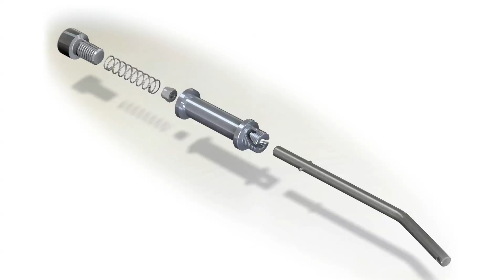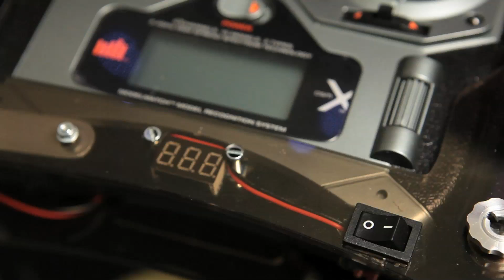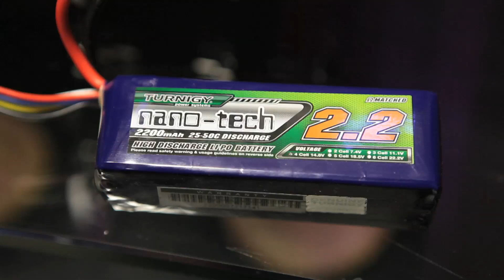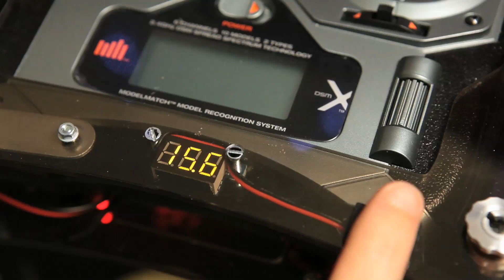DX6i and 350 QX set up for long range FPV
Why and how to set up a FPV system with a custom DX6i tray. Wifi amplifier, Video Receiver, antenna explanation. Tips and tricks